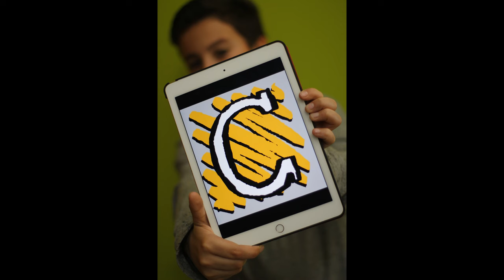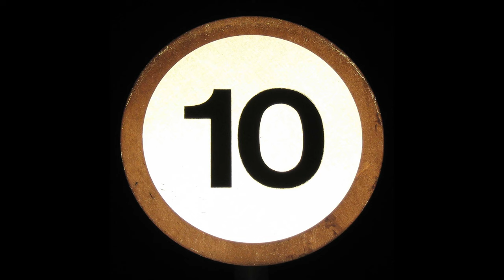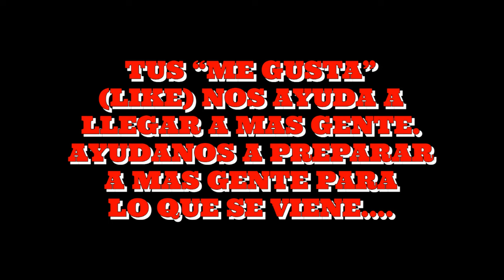REGLA DE LAS 10 "C" / 10 "C" Rules for a PREPPER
LAS 10 C BÁSICAS DE UNA MOCHILA paso a paso
Hola, hoy veremos 10 elementos necesarios que NO pueden faltar en tu preparación de cualquier mochila.

@CANAL PREPPERS ARGENTINA  APOYA AL PUEBLO UCRANIANO Y SU DERECHO A LA LIBERTAD Y SOBERANÍA TERRITORIAL

GRACIAS POR TU APOYO A ESTE CANAL, ERES MUY IMPORTANTE PARA NOSOTROS!

Donde suelo hacer mis cursos?

Para realizar DONACIONES al CANAL :
MERCADO PAGO

GRACIAS POR APOYAR ESTE CANAL! LO HACEMOS PARA VOS Y PARA QUE MAS GENTE COMO VOS ESTÉ PREPARADA PARA LOS TIEMPOS QUE SE VIENEN!